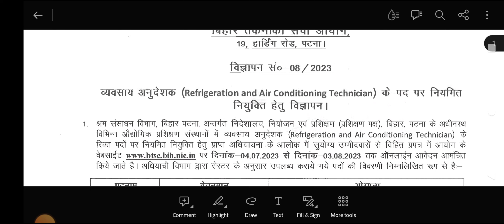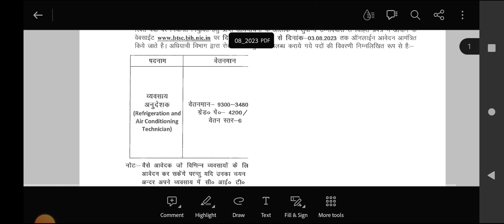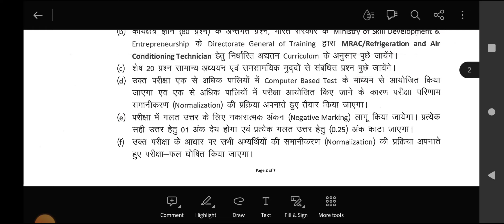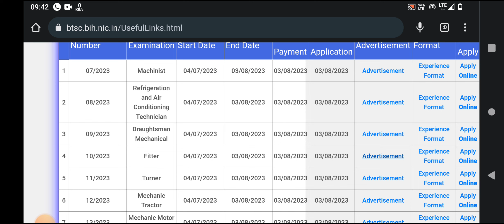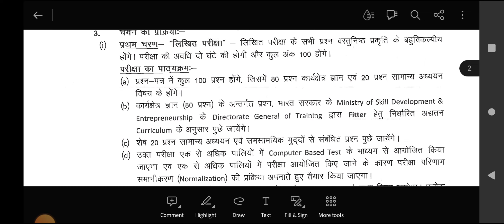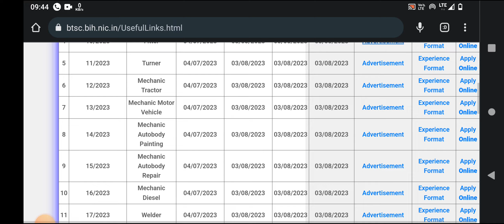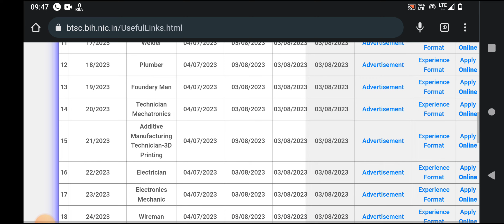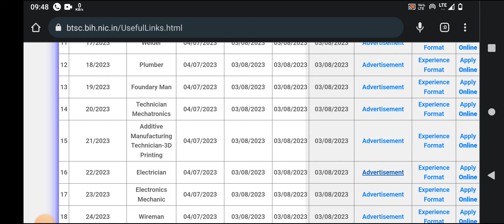iti holder sarkari nokri fitter electrician welder all ITI treds bumper bharti